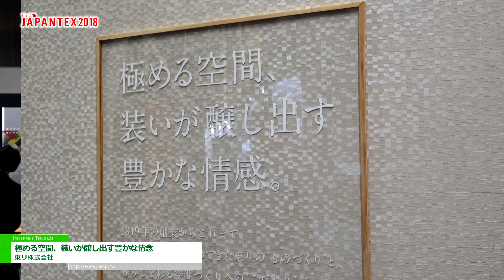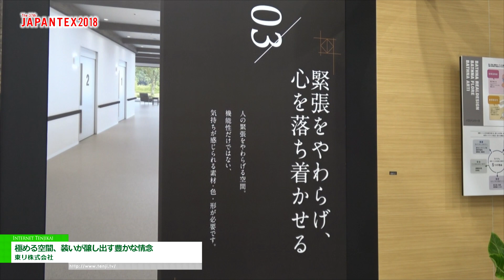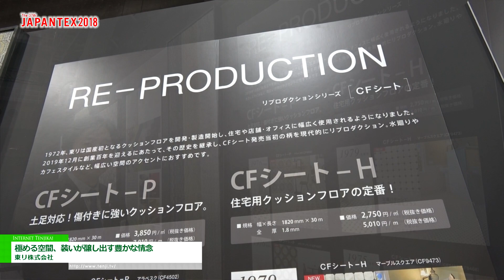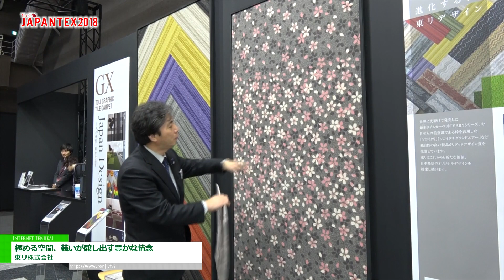[JAPANTEX2018] 極める空間、装いが醸し出す豊かな情念 - 東リ株式会社